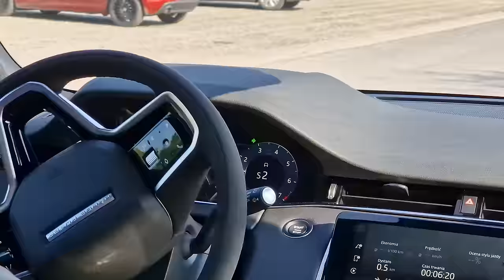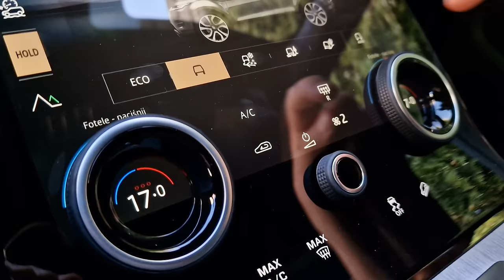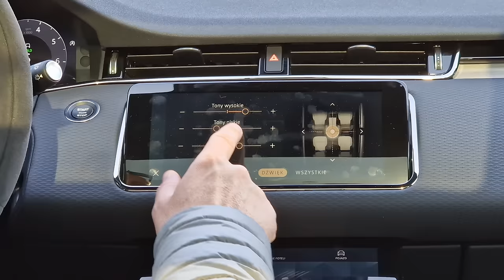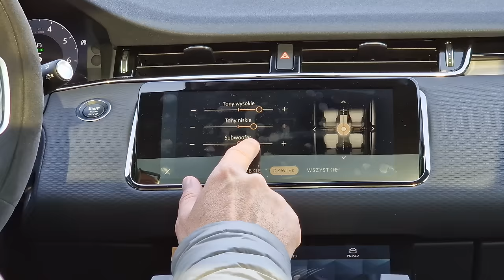Range Rover Evoque 2023 TEST pl | Znudzeni niemieckim premium?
Bohater odcinka: Range Rover Evoque HST 2.0 300 KM AWD

Jeśli znudziły Ci się niemieckie das auto, japończyka już miałeś, a Volvo to dla Ciebie nie premium - jest jeszcze kierunek brytyjski.
Brytyjski czyli Range Rover Evoque. Samochód obecny na rynku już prawie 12 lat, a mnie wystarczył zaledwie tydzień, aby się nim zwyczajnie zauroczyć.

Spis treści:
0:00 - 1:10 Wstęp
1:11 - 2:37 Dane techniczne
2:38 - 4:04 Z kim rywalizuje Evoque?
4:05 - 5:18 Bagażnik, miejsce w środku
5:19 - 11:31 Wnętrze, multimedia, audio
11:32 - 14:50 Jak się tym jeździ, zawieszenie
14:51 - 16:44 Spalanie, skrzynia biegów
16:45 - 17:19 Wygląd
17:20 - 17:30 Wyciszenie, fotele
17:31 - 19:10 Dostojność
19:11 - 20:17 Cennik
20:18 - 21:37 Podsumowanie